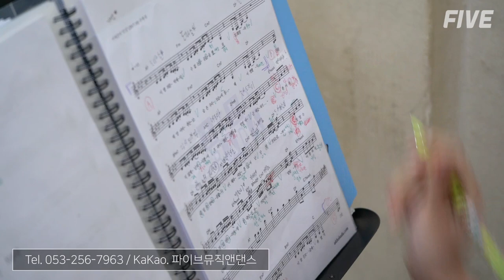[대구보컬학원] 노래를 잘하고싶다면 이렇게 배우면 됩니다!